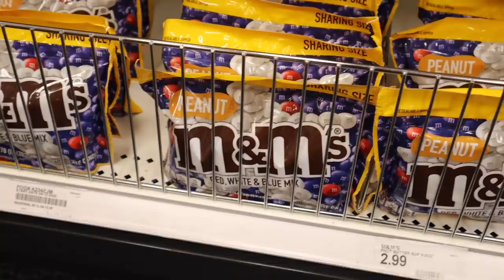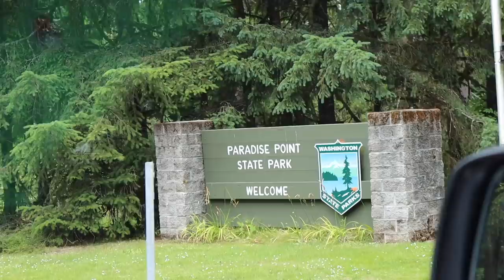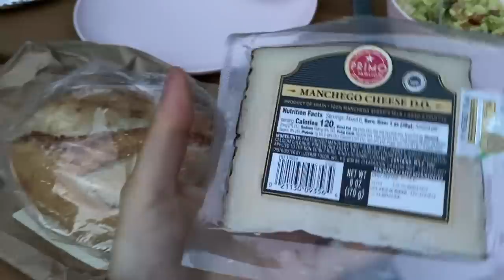*pasó esto* un día de camping *viaje 4 de julio 2020* raque late vlogs